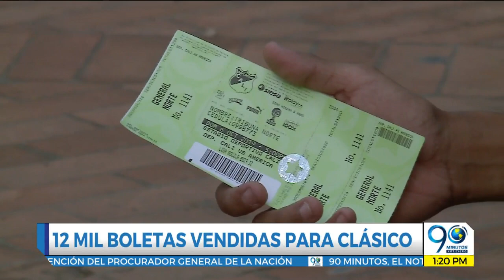Oct 4 2019 Buen movimiento de boletería en la sede del Deportivo Cali para el clásico caleño